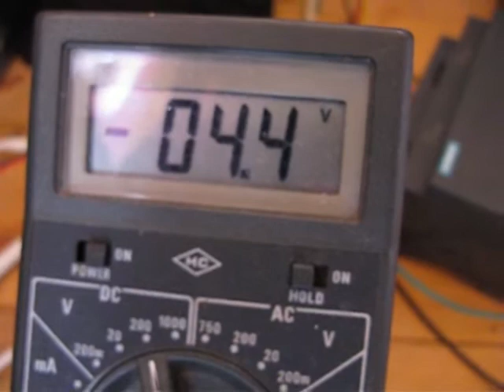Brüllwürfel mit Bedini (über)laden bei 0.0W (nicht messbar) ;-)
Ups, hab ich über die Nacht mit meinem Bedini spannungsmäßig überladen, obwohl ich dachte, dass das Teil eine Ladeelektronik drin hätte, die aufpasst:

Angaben auf dem Sound-Würfel:
Model: SG-M006
DC 5.0 V, 500 mA (Laden über USB-Kabel für PC)
Built-In 3.7 V 600 mAh Li-Ion

Und nun, wenn das Ladekabel getrennt ist:
Eingeschalet: 3.6 V
Ausgeschaltet: Hat sich auf 4.2 V eingependelt (!)

Na hoffentlich fliegt mir das Teil nicht um die Ohren, was meint ihr?
NACHTRAG: 4.2 V scheint laut Wiki die Ladeschlussspannung zu sein, also hab ich ihn eventuell doch nicht überladen ;-)

Der Bedini ist über einen kleinen Industrie-Trafo, der aus 220V wieder 24V macht, angeschlossen, an den ich im Prinzip nur einen alten nicht-Schuko Kaltgerätestecker von einem alten Küchen-Rührgerät drangefummelt hab ;-)
Mein Voltcraft-Wattmessgerät hat sich nach einiger Zeit auf sagenhafte 0.0 W eingependelt, also zu ungenau beim Messen für mich, der Bedini lief auch sehr ruhig und langsam ;-)